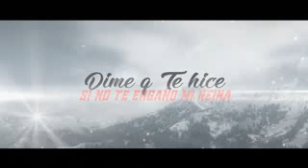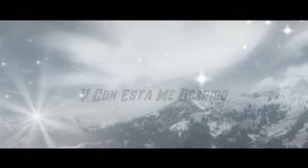Video Lyrisc" Que Voy Hacer" Jesus el Que No Juega" *La Magia Musical*